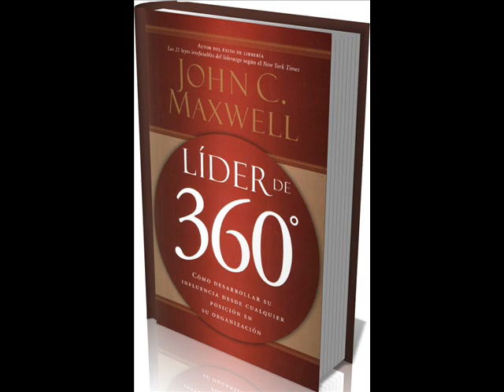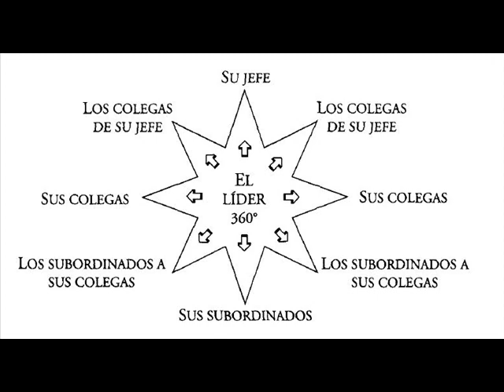L360 001 a 003 S1 Mito 00 Introducción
El Líder de 360 Grados, Por John C Maxwell, 2005.
SECCIÓN 1: LOS MITOS DE DIRIGIR UNA ORGANIZACIÓN DESDE LA ZONA INTERMEDIA.
Mito #1 El mito de la posición: «No puedo dirigir si no estoy en la cima»
Mito #2 El mito del destino: «Cuando llegue a la cima, aprenderé a dirigir» 8
MITO# 3 El mito de la influencia: «Si estuviera en la cima, la gente me seguiría» 1O
MITO# 4 El mito de la inexperiencia: «Cuando llegue a la cima, tendré el control» 12
MITO# 5 El mito de la libertad: «Cuando llegue a la cima, no tendré más límites» 14
MITO# 6 El mito del potencial: «No puedo alcanzar mi potencial si no estoy en la cima» 17
MITO# 7 El mito del todo o nada: «Si no puedo llegar a la cima, entonces no trataré de dirigir» 19